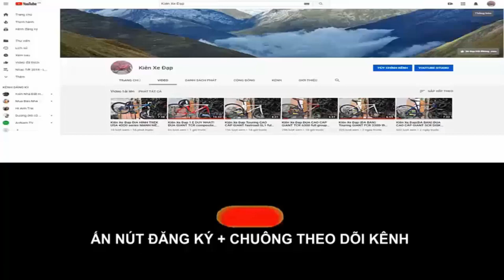Kiên Xe Đạp ĐUA specialized allez hiệu USA tốt nhất trong tầm GIÁ sold zalo 0975709943